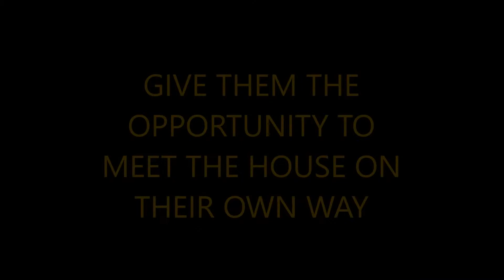3D Survey by CSI SouthEast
If you’re searching for the ‘wow’ factor, then look no further than our 3D virtual tour. From the comfort of their own home, buyers can walk through the property as if they were actually there. Make the property an always open showroom. The technology begins to shine in hotels, restaurants, pubs and other commercial properties. Let the people walk around the lobby or bar – all at the touch of a button. You can make it even more unique with our Aerial Services.